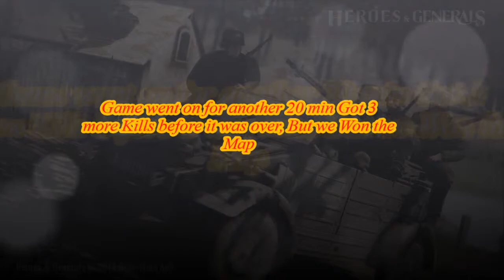Heroes and Generals Adventures of Alfred & Hilbert Epesode 2 Kicking Ass & Taking Names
Another Episode this time its just Private Hilbert Kicking some Ass and Taking some names to add to is wall please enjoy the show, Tell me what you think?